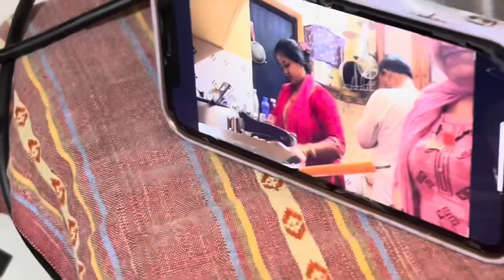सभी घर से जाने के लिये तैयार ॥ परिवार दूर दूर हो गया 😢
Movies serials mae hi lagta hai ki ek family ek sath rehti hai
Asal zindagi mae sabhi apni life set karne ke liye door door nikal jate hai
Aap khud apne parivaro ko dekh sakte ho

Bhut accha lagta jab koi itna pyaar or respect deta hai❤️

Koi pichle janmo ke karam honge jo mujhe aisi family mili 😊🙏 aise dost mile, subscribers mile 😊🫡

Jai hind

( Ravi sir insta ID) 👇🏻